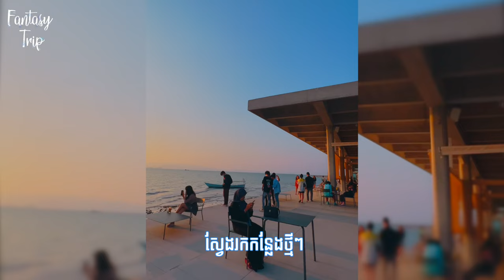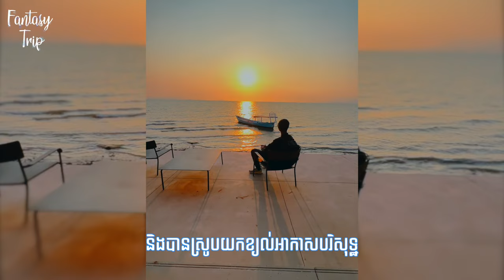The Wave Kep West ថ្ងៃបាំងឆ័ត្រ​ Knai Bang Chatt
នេះគឺជាកន្លែងថ្មីមួយនៅកែបមានទេសភាព និង Decor មកស្អាតខ្លាំងបែប​ Minimalist Design។ ស្ថិតនៅទីតាំងពិសេសសម្រាប់អង្គុយមើលថ្ងៃលិច និងស្តាប់សំលេងទឹកសមុទ្រ។
App L192 មានលក់ទំនិញជាច្រើនមុខ មានគ្រប់តម្រូវការអតិថិជន
ដោនឡូត App L192: L192.COM/download
សម្រាប់ការគាំទ្រតាម
Youtube ៖ Fantasy Trip
រក្សាសិទ្ឋគ្រប់យ៉ាងដោយ Fantasy Trip
🛑ហាមយកផុសបន្តដោយគ្មានការអនុញ្ញាតប្រយ័ត្នReport Copyright
ទំនាក់ទំនងផ្សាយពាណិជ្ជកម្ម និង Product Review
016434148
សម្រាប់ការគ្រាំទ្រធ្វើvideoបន្ត ABA ឧបត្ថម្ភ
Sary Porsing
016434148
Music from Uppbeat (free for Creators!)